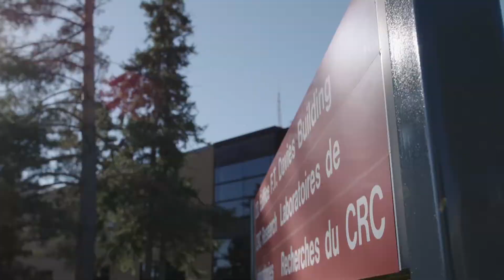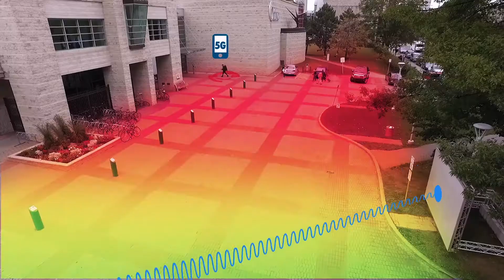CRC and City of Ottawa 5G Test Site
5G wireless networks will pave the way for the future. Everything from smart cities to self-driving cars and even virtual reality education. In partnership with the City of Ottawa, the CRC has built an outdoor 5G test site at City Hall to show that 5G mobile devices can communicate using millimetre waves and how to increase 5G coverage without adding transmitters. Watch our short video to learn about this world-leading research and outdoor demonstration.